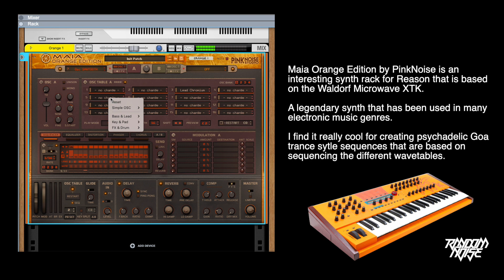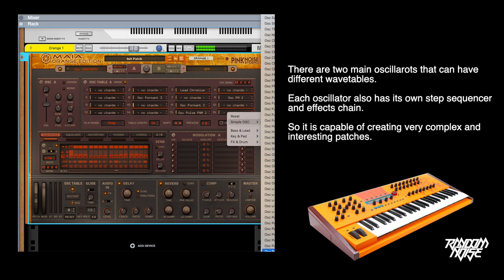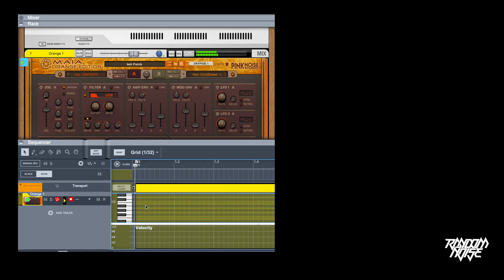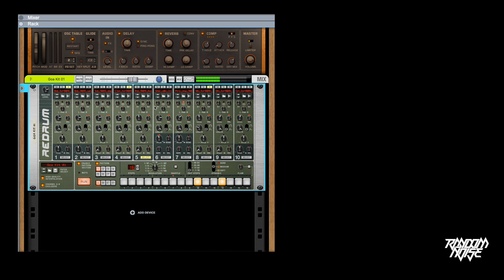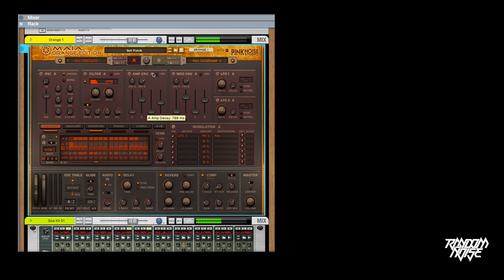PinkNoise Maia Orange Edition - Waldorf Microwave XTK Reason Rack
PinkNoise Maia Orange Edition is a cool Reason synth rack that is based on the legendary Waldorf Microwave XTK.

The ability to sequence and cycle through the different wavetables makes this synth great for creating some psychedelic and interesting sound patterns that are suited for classic Goa Trance.

I post weekly electronic music jams and tutorials on both hardware gears and softwares :)

⚡️Random Noise⚡️